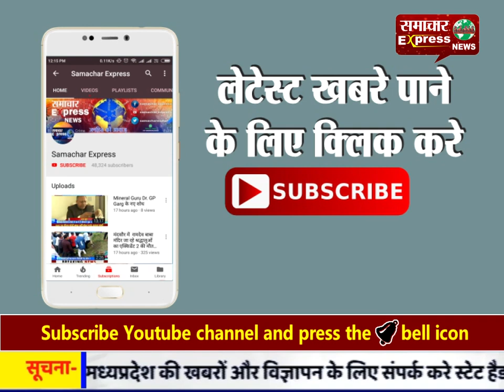करनाल नई अनाज मंडी धूम-धाम मनाया जायेगा स्वतंत्रता दिवस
करनाल नई अनाज मंडी धूम-धाम मनाया जायेगा स्वतंत्रता दिवस Follow my wap site :